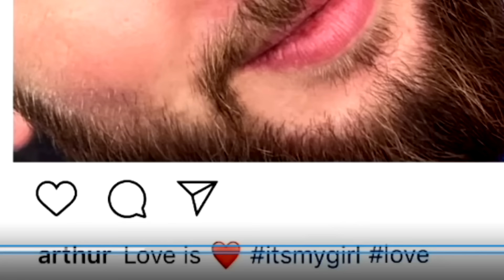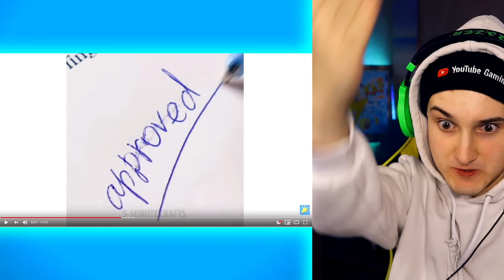тупые лайфхаки которые работают 🙄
💙📷 Мой инстаграм: @thedankar
😁Я ВКонтакте: Богдан Кирса (с галочкой)